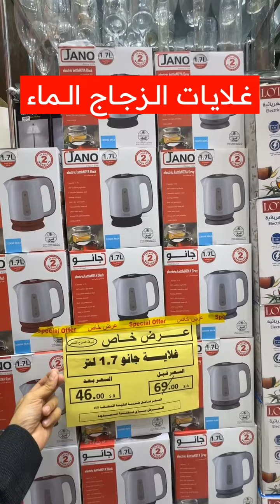اسعار الصرح الشامل لبن عروض مدتها اسبوع | ماجد للتغطيات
اسم المحل الصرح الشامل لبن

📌عروض قوية الى 12 مارس او نفاد الكمية

📍في فرعهم الموجود في حي ظهرة لبن شارع نجد

_ اعلان _